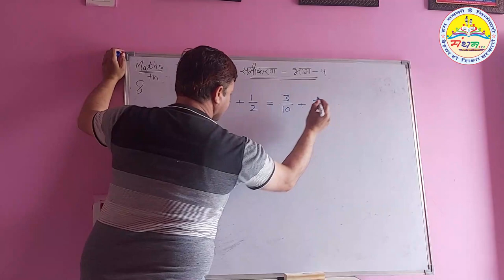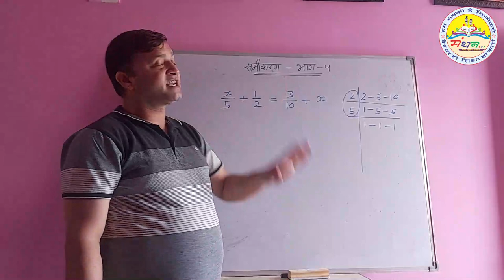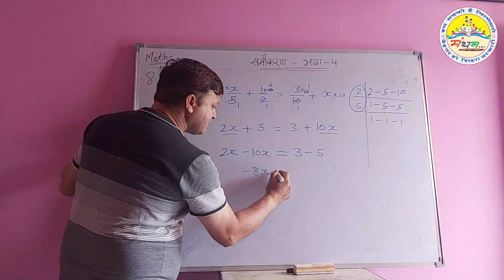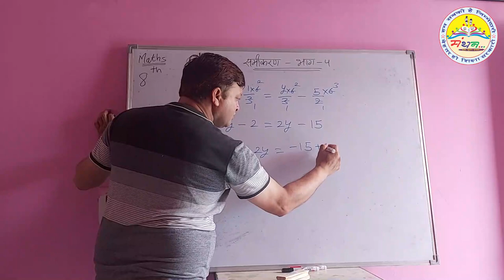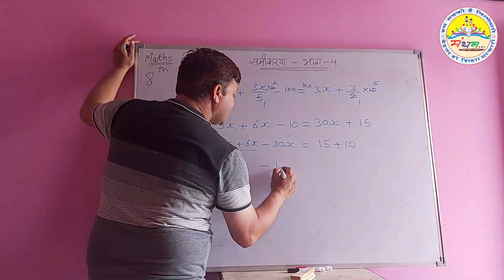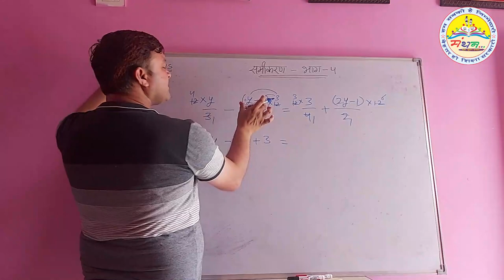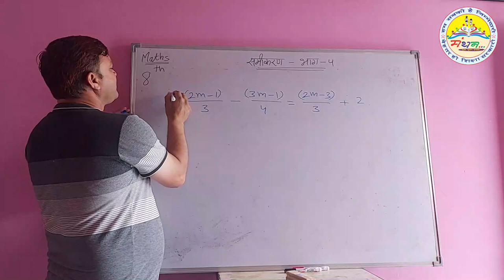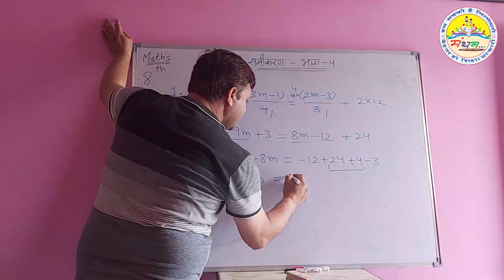कक्षा-8, समीकरण भाग-4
कक्षा-8, पाठ-2, समीकरणों को सरल बनाकर उन्हें हल करना।